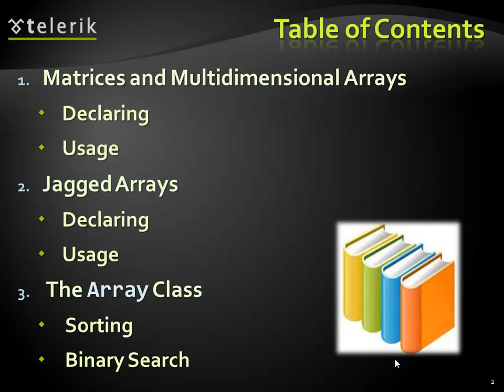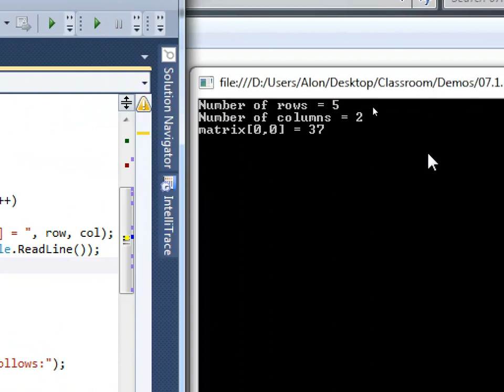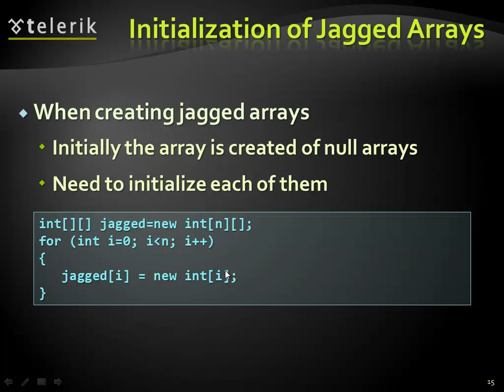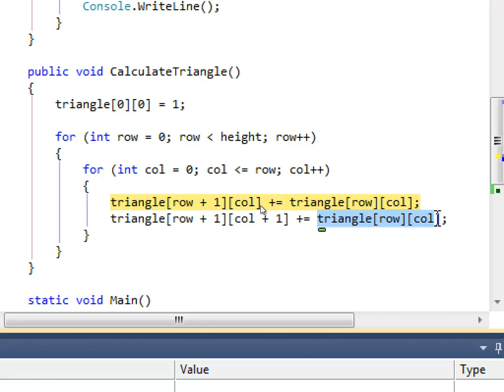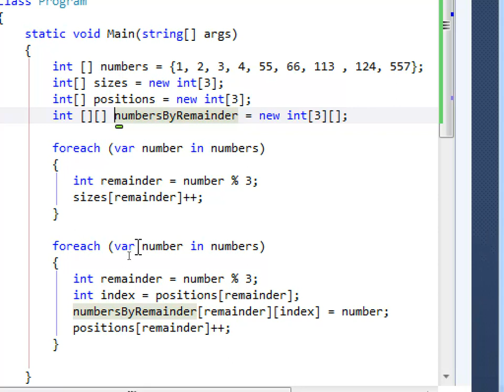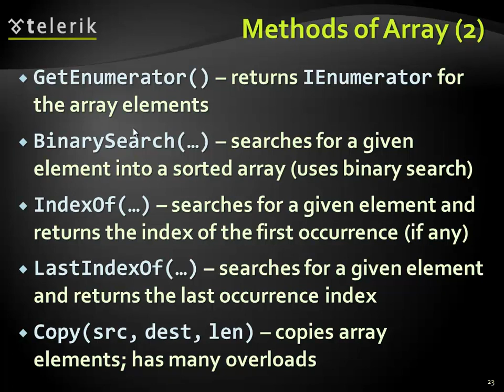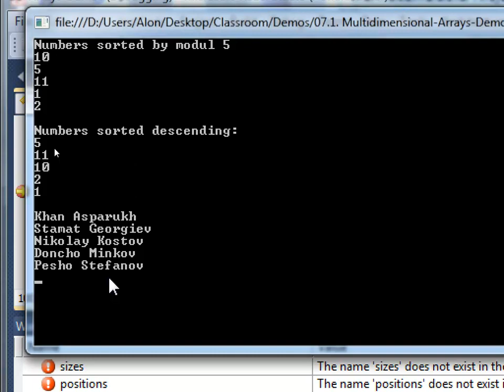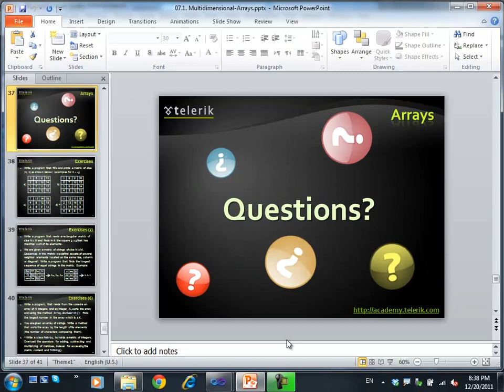Multidimensional Arrays (2011)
Multidimensional Arrays

This presentation talks about multidimensional arrays - the more advanced for of your basic array. You will learn how to declare, use and manipulate arrays to the fullest and best practices when working with large amouts of data.

Content:
- Declaring AND creating
   -- multidimensional arrays.
   -- jagged arrays.
- The "Array" class
- Sorting arrays
- Searching arrays